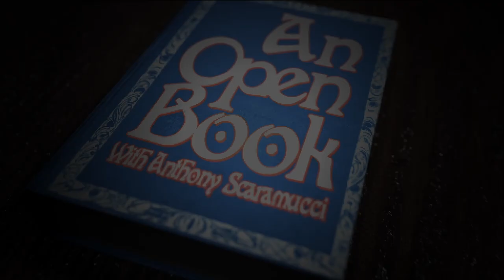Two Lefts Don’t Make a Right: Anand Giridharadas on Democracy, Dystopia & Becoming American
In this episode, Anthony talks with Anand Giridharadas, journalist, and author of The Persuaders: At the Front Lines of the Fight for Hearts, Minds and Democracy. With so many factors causing divisions in our society, Anand’s book explores how America's crisis of faith in persuasion is putting democracy and the planet at risk.

Hailing from either side of the political spectrum, Anthony and Anand have a frank conversation about what we can learn from the best persuaders out there, discussing why the Right, for all its dystopia, is better at messaging right now, and stressing why clear and concise messaging could save American democracy.

Anand describes the powers of manipulation with the art of persuasion, and the danger of contempt and dismissal in politics. They unpack various characters, from AOC to Putin, and Elizabeth Warren. Anthony shares his own insights into our current political climate, and why to succeed, we must be honest, offer equal opportunities and give a little on each side.

Finally, Anand recalls his contrasting experiences as an immigrant to America and France, discussing how you can “become American," unlike anywhere else. He emphasizes why it’s one of the most radical ideas out there, yet worth defending at all costs.